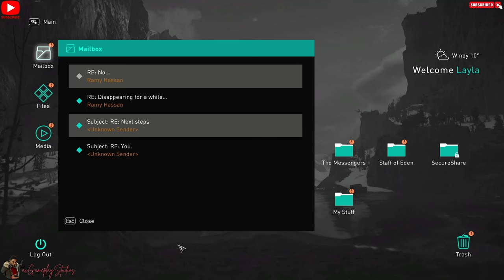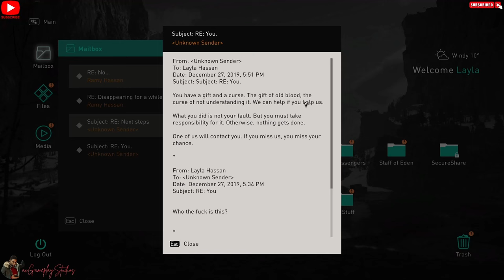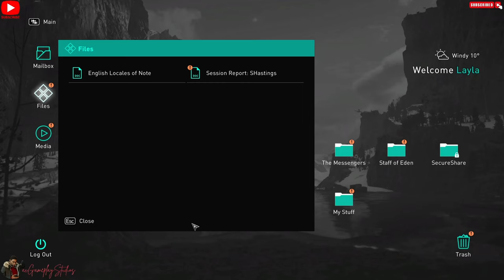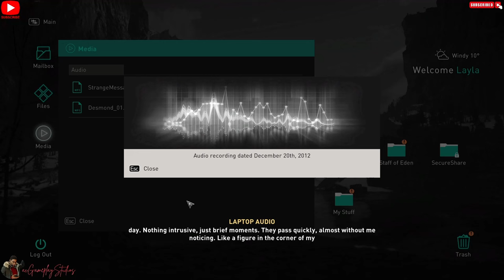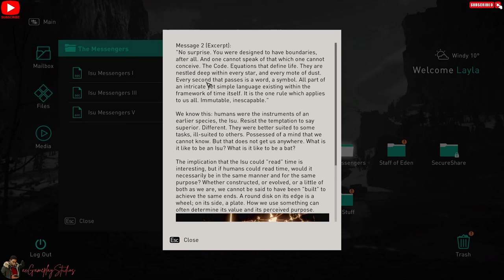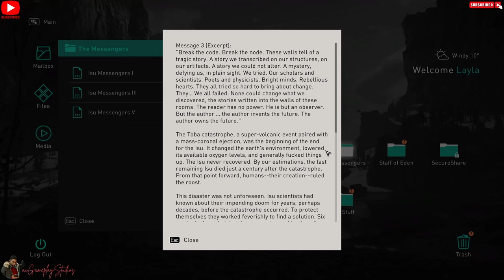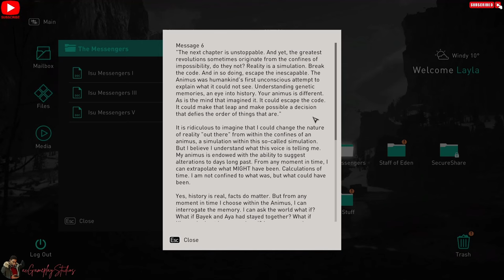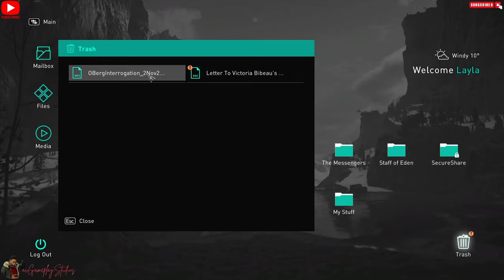Assassin's Creed Valhalla - PC Gameplay Walkthrough Part 3